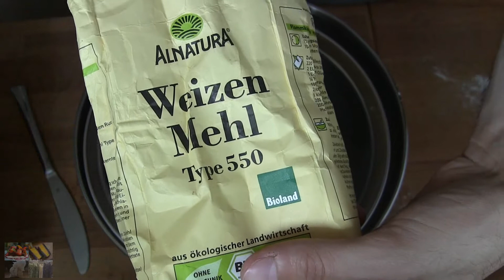Brotring mit Tomaten Feta Füllung - Rezept und Anleitung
Dieses Brot Rezept ist der optimale Begleiter zu jeder Party oder jedem grillen. Der Brotring ist sehr schnell selbst gemacht und vereint italienische Aromen.